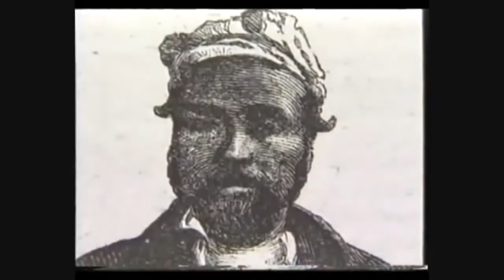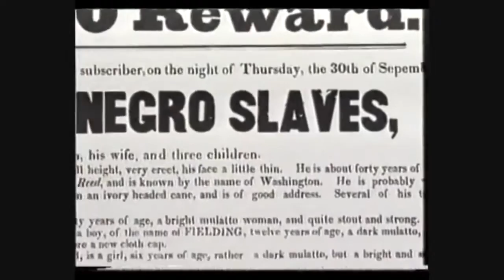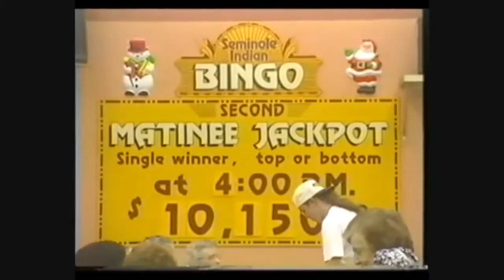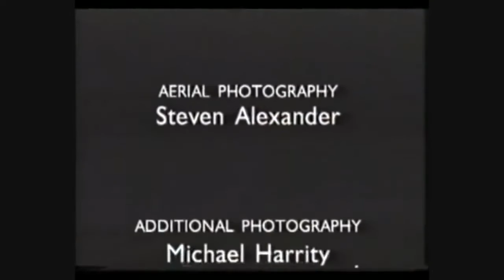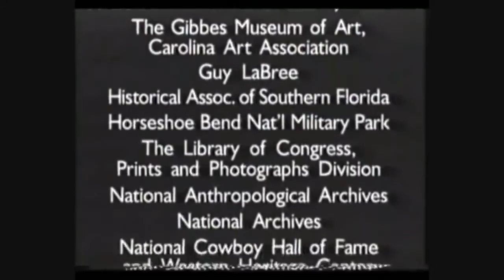Who Were The Seminole Indians? (Documentary)